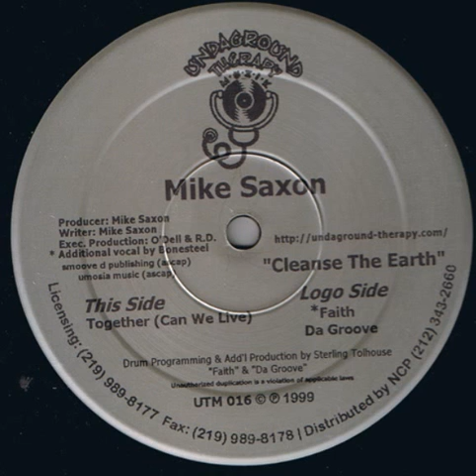Mike Saxon - Together (Can We Live)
1999 | Undaground Therapy Muzik